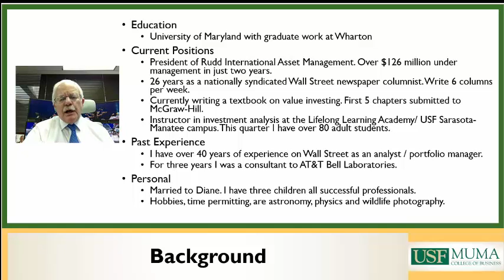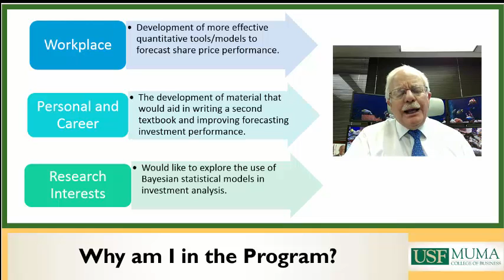USF DBA Class of 2017, Participant 10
Members of the inaugural cohort of the Doctor of Business Administration program offered by the the Muma College of Business at the University of South Florida were each required to produce a short introductory video using Camtasia. A number of them gave me permission to upload their presentation to YouTube.